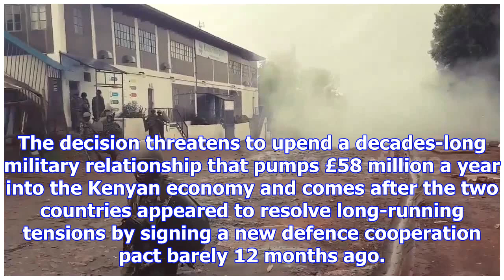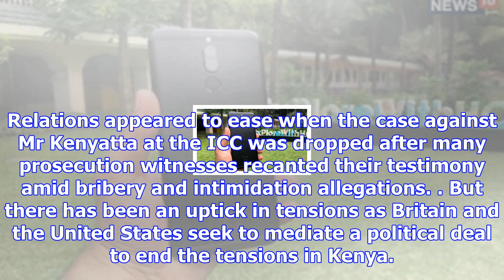British army's kenya training threatened by land row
A soldier from 2nd Bn The Royal Regiment of Scotland watches as camels pass during Exercise Askari S...